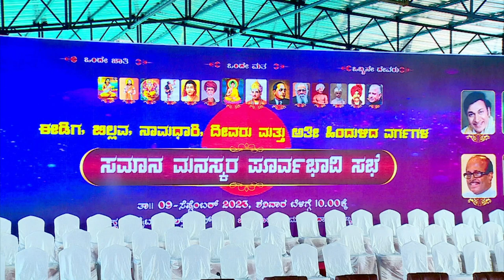Bk Hariprasad | ಈಡಿಗ, ಬಿಲ್ಲವ, ನಾಮಧಾರಿ, ದೀವರು ಮತ್ತು ಅತೀ ಹಿಂದುಳಿದ ವರ್ಗಗಳ ಪೂರ್ವಭಾವಿ ಸಭೆ